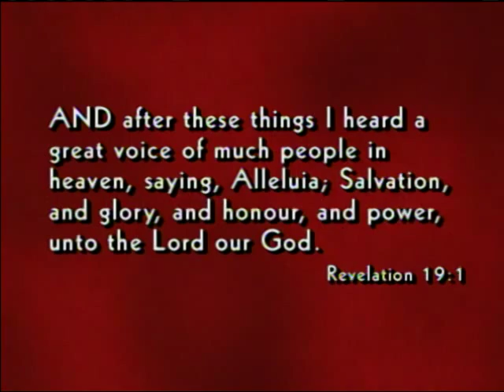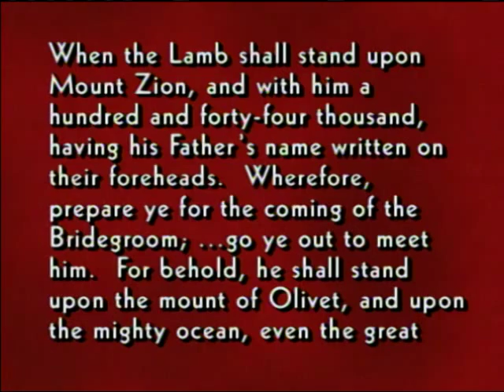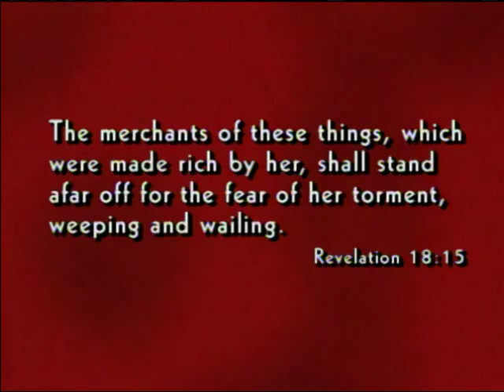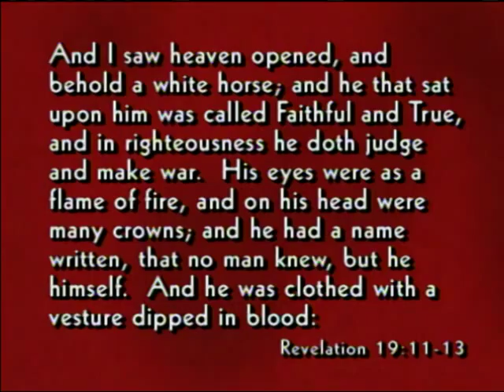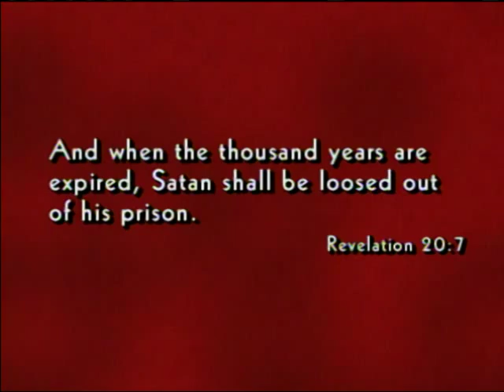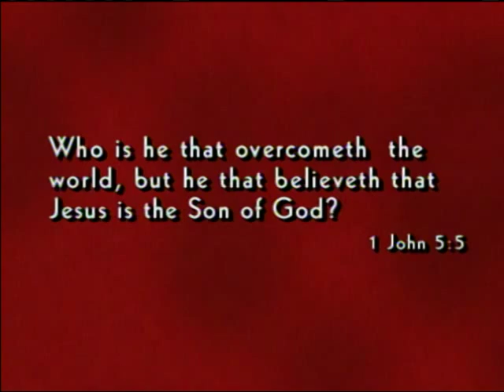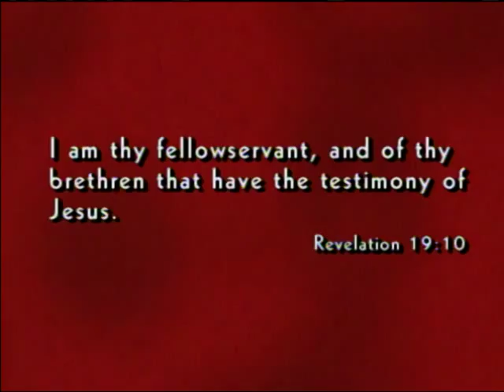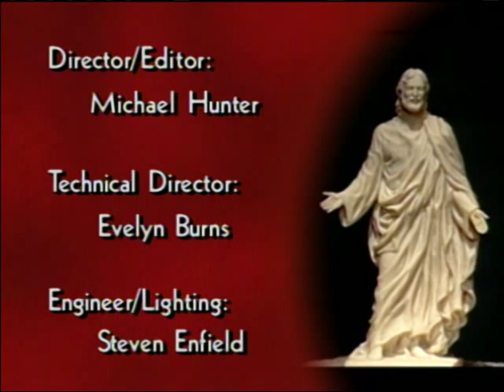King of Kings, and Lord of Lords: Rev. 19-22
The Acts to Revelation: Discussions on the New Testament
Originally aired: 6/8/2004

Presenters: Victor Ludlow, Jeffrey Marsh, Richard Draper, Joseph McConkie